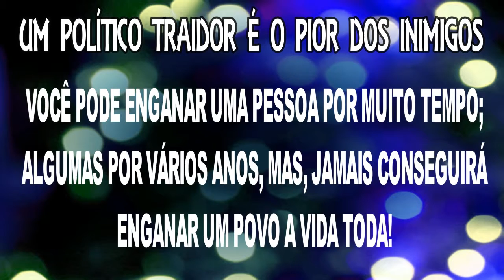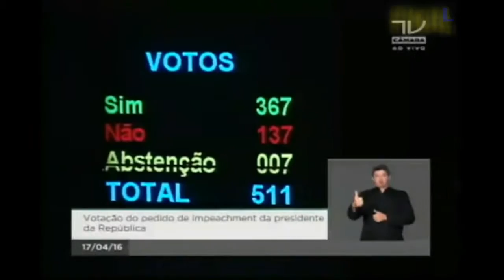UM POLÍTICO TRAIDOR É O PIOR DOS INIMIGOS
UM POLÍTICO TRAIDOR É O PIOR DOS INIMIGOSUM POLÍTICO TRAIDOR É O PIOR DOS INIMIGOSUM POLÍTICO TRAIDOR É O PIOR DOS INIMIGOSUM POLÍTICO TRAIDOR É O PIOR DOS INIMIGOSUM POLÍTICO TRAIDOR É O PIOR DOS INIMIGOS